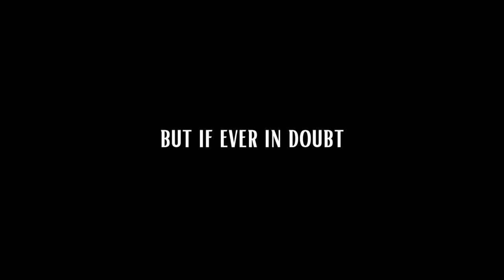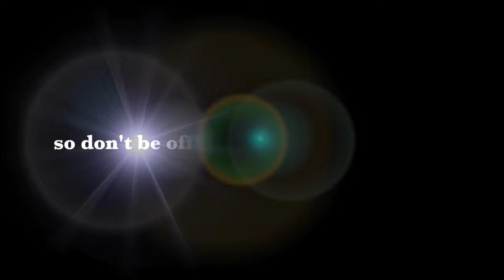Shoot From The Hip being factual for 5 minutes 28 seconds and gradually getting more confused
Shoot From The Hip simply stating facts. And, mostly AJ, getting confused.

With love,
Anežka Kozlová
a proud Fellow Mr Wompa from Czech Republic